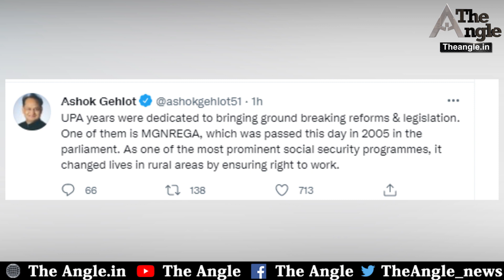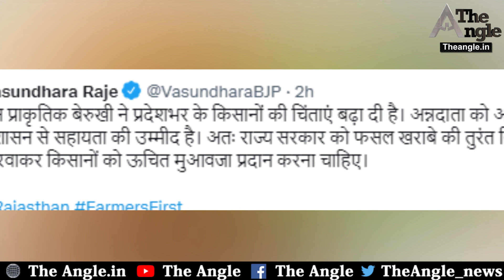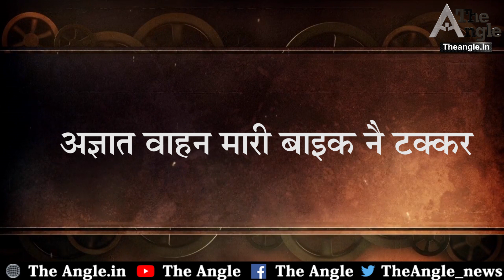राज्य सरकार सू वसुंधरा राजे री मांग